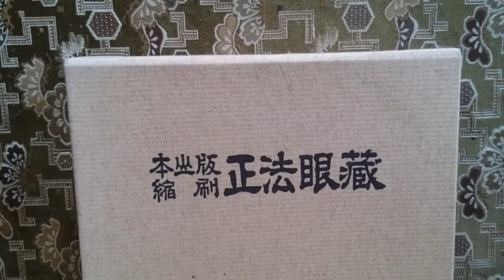仏教法話 正法眼蔵の風光 祖師西来意(そしさいらいのい)の巻【２】 昭和60年2月 谷中全生庵にて 紀野一義